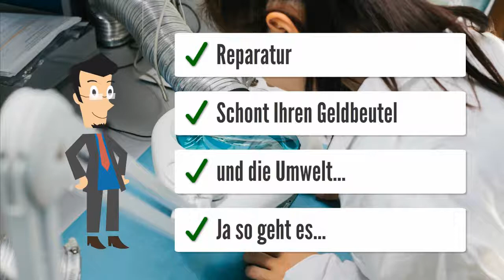Elco Klöckner Logon WKBM digital Heizungssteuerung Heizungsregler reparieren Reparatur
Hersteller: Elco Klöckner
Logon WKBM digital

Cuenod, Elmatic
Diese Regler kann ersetzt werden durch KL-LOGON PLUS,

Sollten Sie keine Fussbodenheizung (Mischer) haben, reicht auch die Steuerung Elco Klöckner LOGON WKB - Bitte VOR Installation der Steuerung die DIP Schalterstellung konfigurieren.